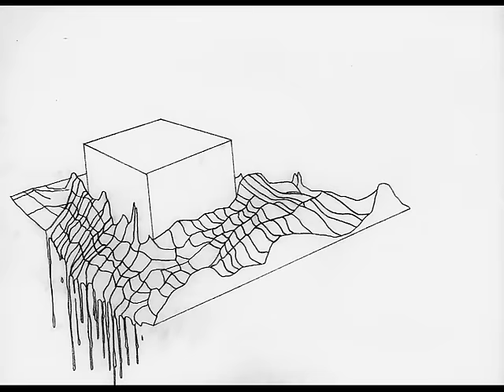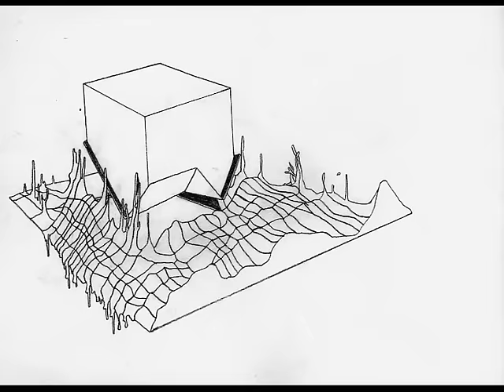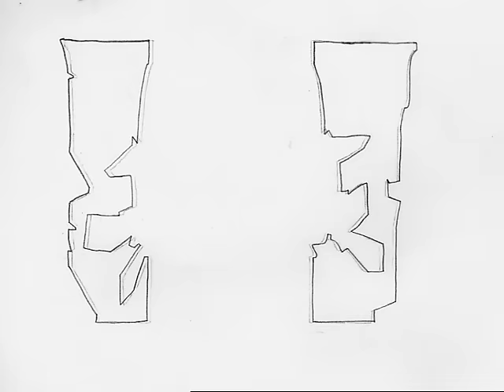José González - Stay in the Shade (Official Music Video)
New Album ‘Vestiges & Claws’ out now!
José González is on tour now!